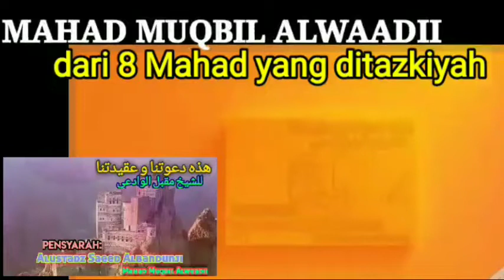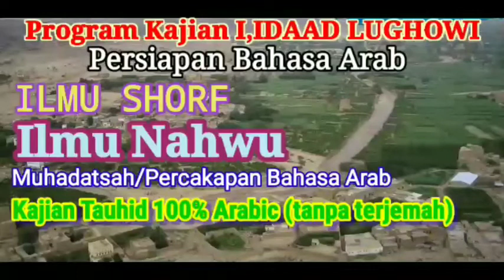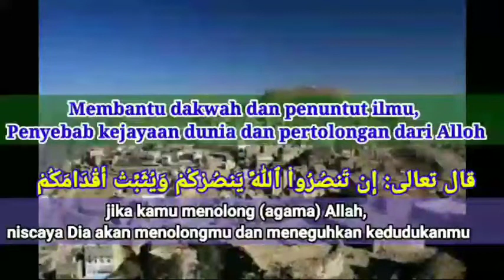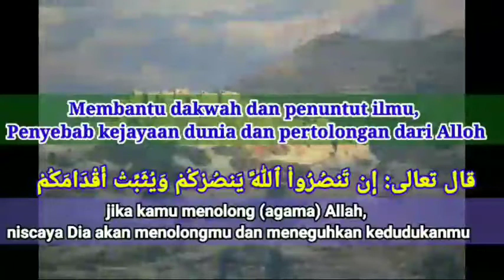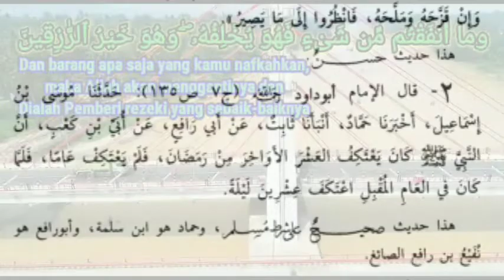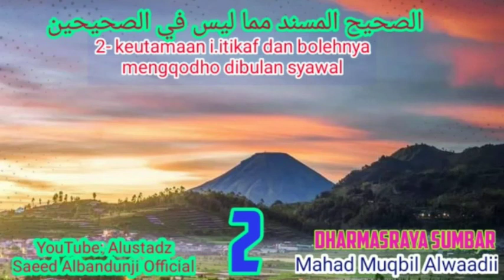Hadits 2- musnad ubay bin kaab sesi 02 TEMA : keutamaan i'tikaf (Ashohih almusnad/muqbil)